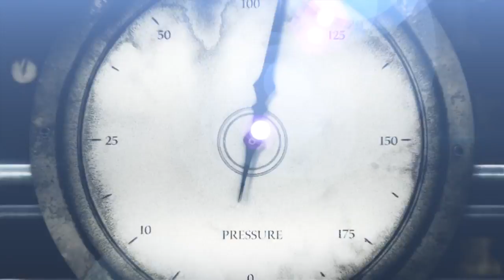Жюль Верн. Путешествие длиною в жизнь. Трейлер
Фильм о Жюль Верне станет продолжением серии «Великие Мечтатели», в которой уже заняли свои места Никола Тесла («Свободная энергия Теслы») и Константин Циолковский («Удивительные миры Циолковского»). Самые современные технологии позволяют в этом цикле не только воспроизвести основные этапы жизни знаменитых ученых и первооткрывателей, но и воссоздать с помощью CGI-графики мир их фантазий, представлений, мечтаний.

В этой картине мы расскажем как  о жизненных перипетиях Жюль Верна, так и о совершенно особенном методе написания его потрясающих романов. Как настоящий ученый он не выдумывал «теории будущего», а модулировал их, собирая данные, которые было известны его современникам. Богатое воображение и аналитический склад ума позволили Жюль Верну создать образы и картины, потрясающие читателей по сей день, а многие его прогнозы стали реальностью уже сегодня.